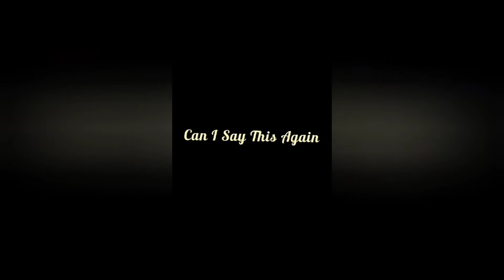bhabhi ka birthday party 🥰🎂🎂12 november 2022